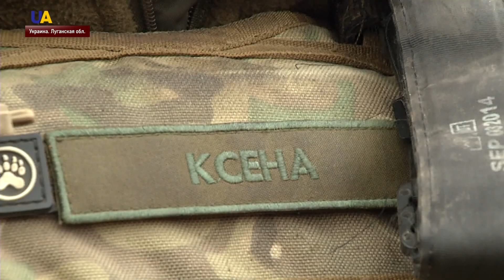Красота в окопах: История одной из девушек на передовой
Они оставили своих родителей и мужей, взяли самое необходимое и ушли на войну. В рядах Вооруженных сил Украины наравне с мужчинами воюют и женщины. История одной из девушек на передовой – далее в сюжете.